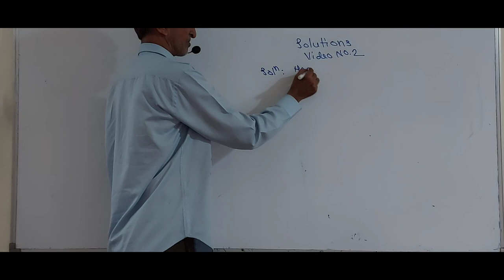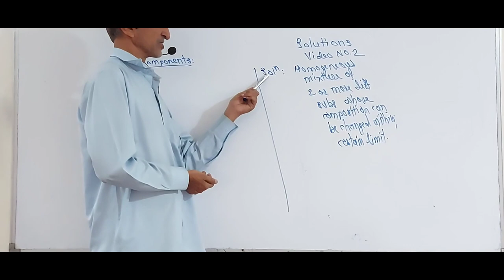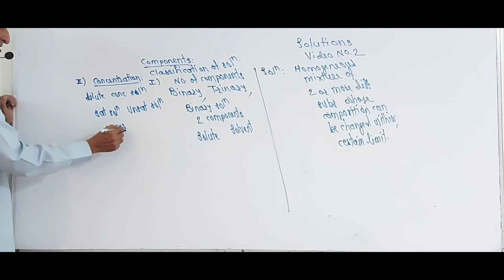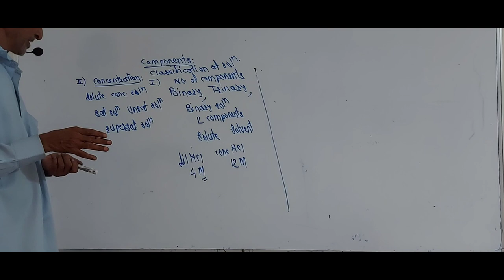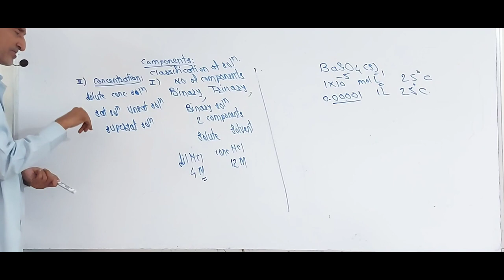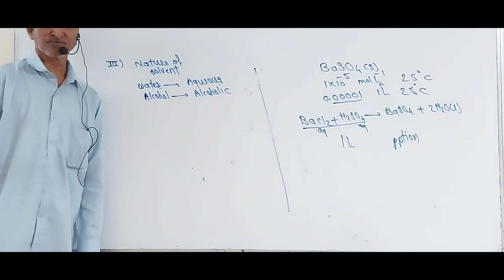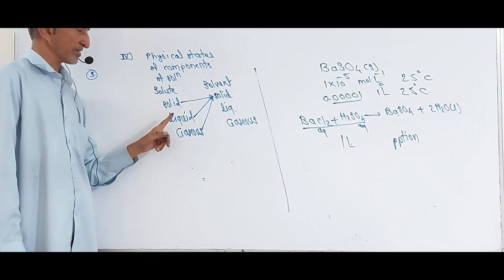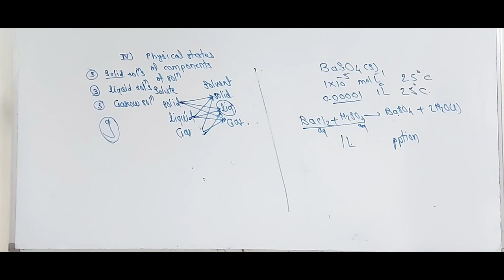Prof.Nagore sir's CCC#PHY.CHEMISTRY#STD.12TH#TOPIC:SOLUTIONS...2and video